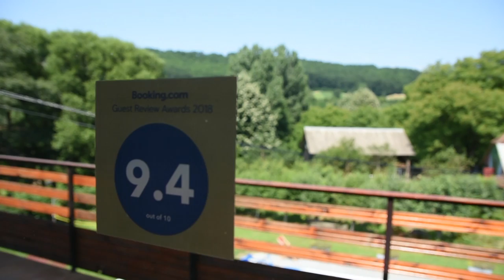LOZANJSKA TERASA - raj za sve ljubitelje životinja, prirode i seoskog turizma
Koje seosko turističko domaćinstvo u okolini Gornjeg Milanovca ovog leta morate da obiđete?
Sagovornica: Zorica Radojković – „Lozanjska terasa“, Lozanj
Facebook: Farma emisija o poljoprivredi